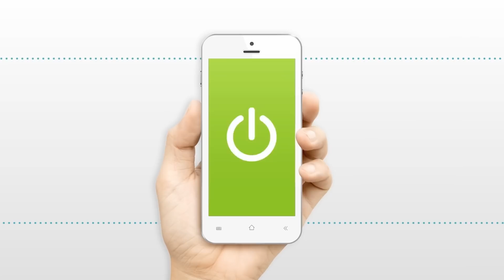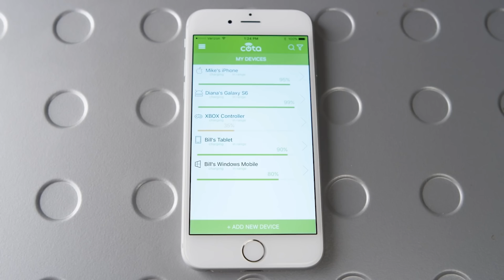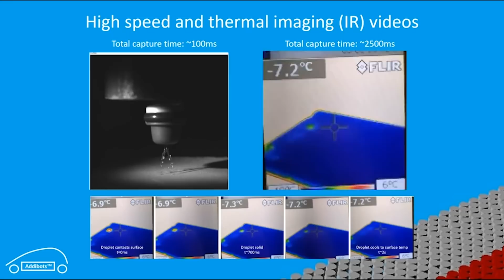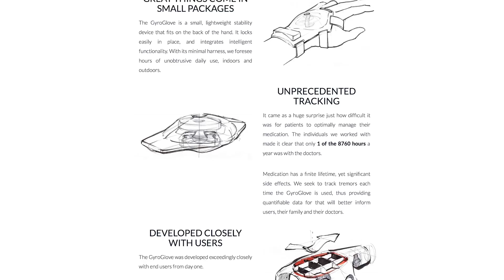Wireless Charger -- Mind Blow #101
Fontus Self-Filling Humidity Water Bottle (0:00)

Cellufoam (0:08)

Ossia’s Cota Wireless Power (0:23)

Smart Gas Pills (1:07)

Life-Extending Hormone (2:01)

Addibots - 3D Printing Surfaces To Fill Pot Holes (2:34)

Spermbot (2:56)

Refreshable Braille Display (3:15)

GyroGlove Parkinson’s Tremor Correction (3:36)

VertiGo Wall-Racing Car (3:55)

Atlas Cleans House (4:14)

FlyAbility (4:37)

Century 21 Calling  (5:00)